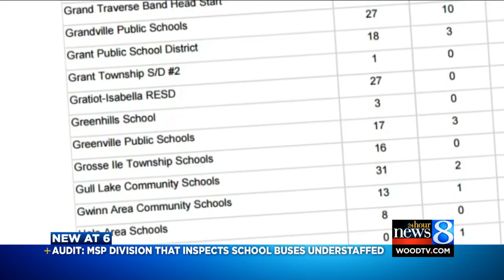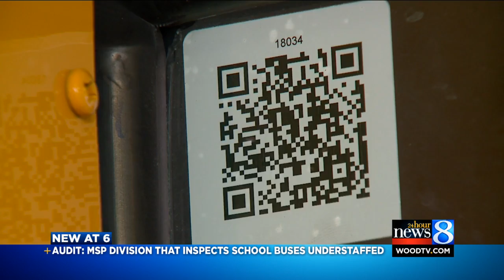Audit: MSP division that inspects buses is understaffed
The Michigan State Police Commercial Vehicle Enforcement Division keeps tabs on the conditions of more than 17,000 school buses in Michigan. (Sept. 8, 2016)